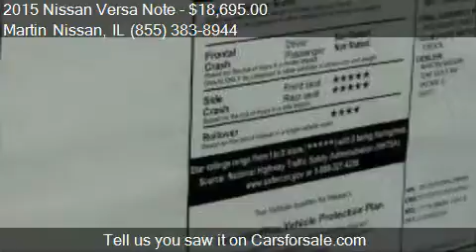2015 Nissan Versa Note SR for sale in Skokie, IL 60077 at Ma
This 2015 Nissan Versa Note SR is for sale in Skokie, IL 60077 at Martin Nissan.

Engine: 1.6L I4
Transmission: CVT
Color: Aspen White Pearl
Mileage: 8
Contact Martin Nissan 5240 Golf Road Skokie, IL 60077 to test drive this 2015 Nissan Versa Note SR today.